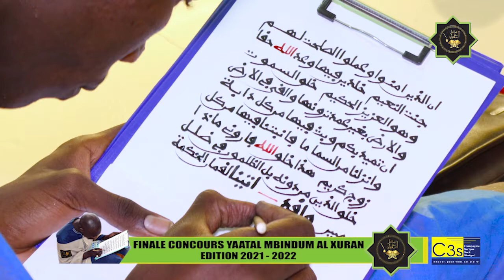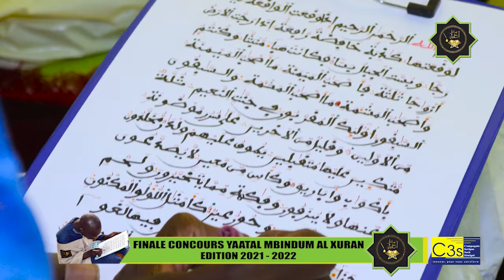CONCOURS FINALE YAATAL MBINDUM AL XURAN A TOUBA DE LA C3s 2021 2022